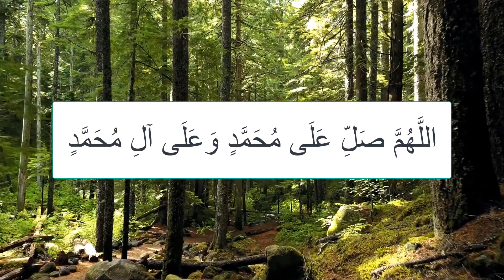Darood pak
Video from Bhatti Mohammad